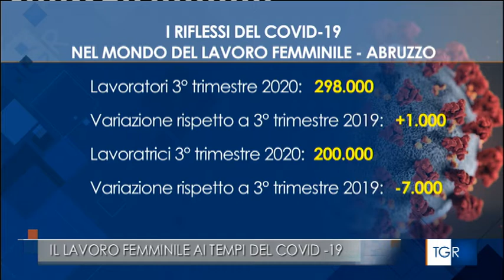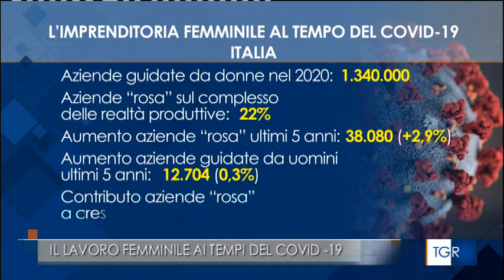TGR Abruzzo - Edizione delle 19.30 del 04.03.2021 testimonianza di Rita Annecchini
Il lavoro femminile ai tempi del covid 19, testimonianza di Rita Annecchini, Presidente Sistema Moda Confindustria Chieti Pescara